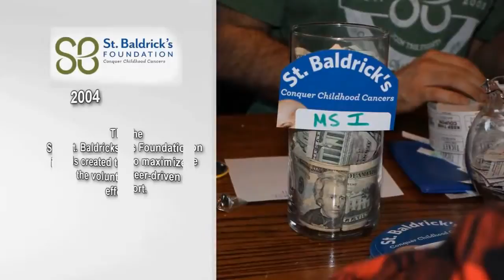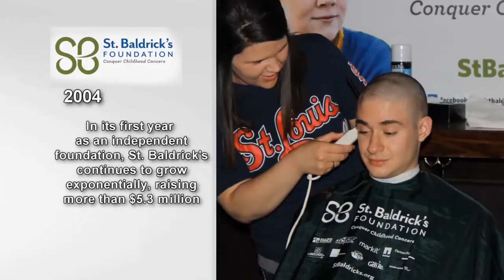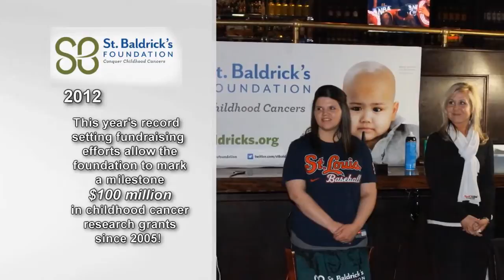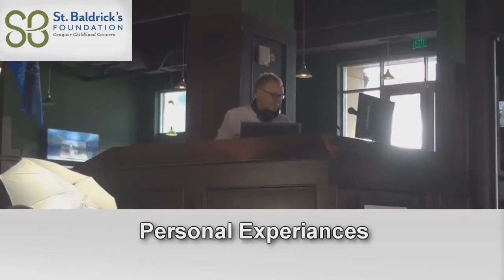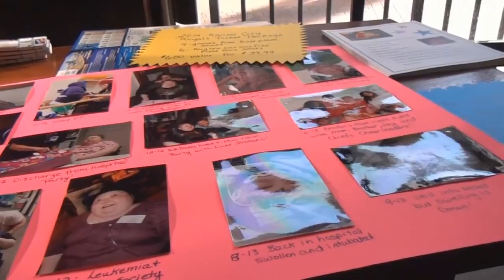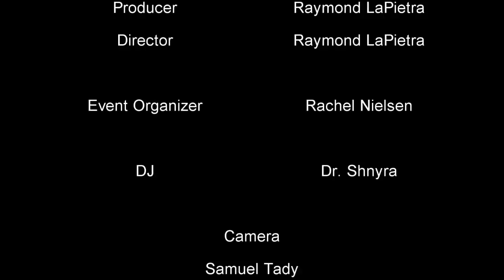Almost Anything Goes with Raymond LaPietra: St Baldrick's Charity Fundraiser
Almost Anything Goes host covers the St Baldrick's Charity Fundraiser in Kansas City, Missouri.